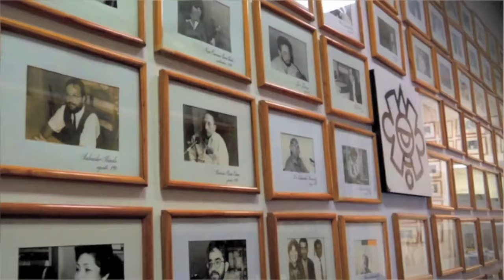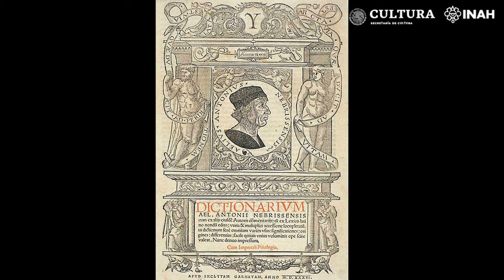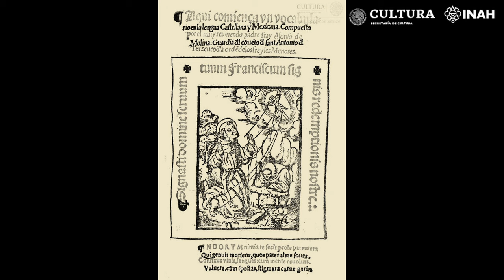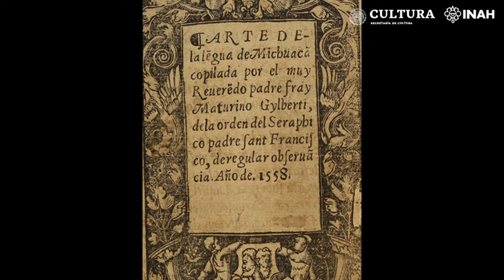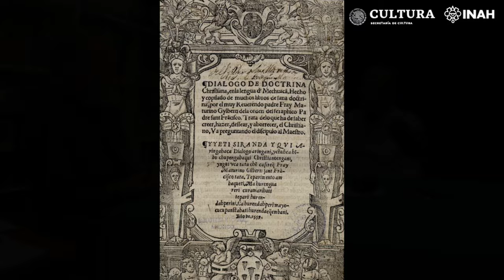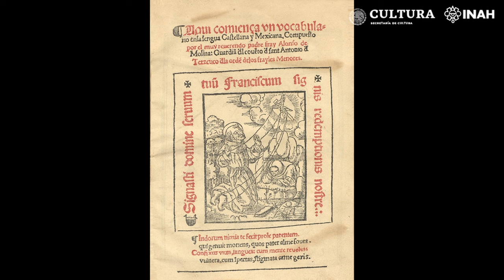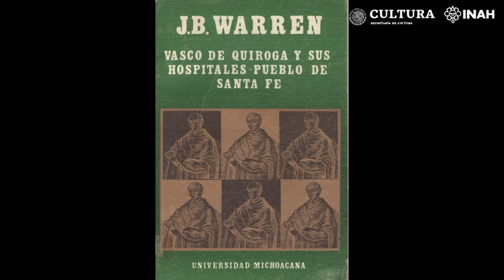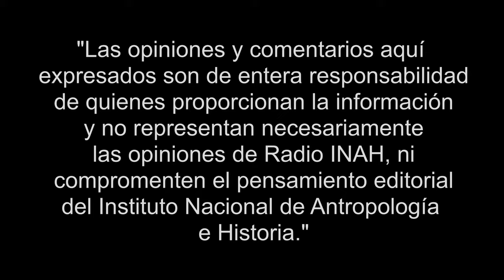Fray Maturino Gilberti, la llave para entender a los purépechas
Maturino Gilberti fue un religioso, gramático y lexicógrafo de origen francés y ascendencia italiana, activo en la Nueva España durante el siglo XVI; su obra filológica resulta más que destacable.
Su trabajo fue fundamental para entender a los purépechas.